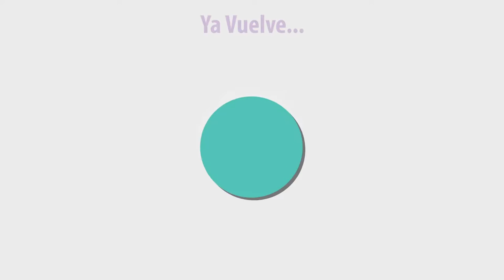¡Mario Ferreiro y su experiencia como padre! Bebé A Bordo Py (HD)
El intendente de la Municipalidad de Asunción y comunicador Mario Ferreiro, nos cuenta acerca de su maravillosa experiencia como padre, resaltando que el ser padre es una bendición.